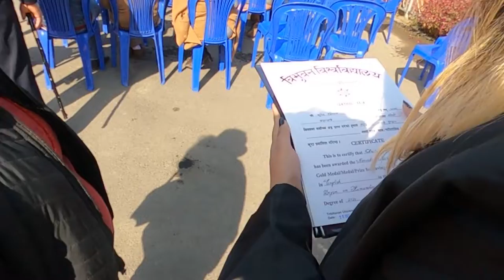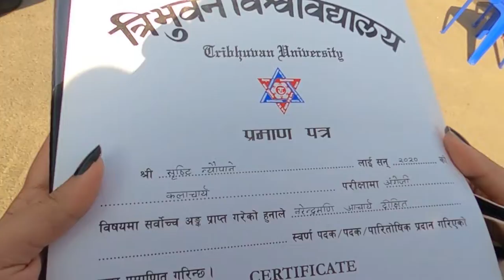47th Convocation Tribhuvan University 2078 (December 2021)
I won two gold medals for M.A. in English Literature/Philosophy.